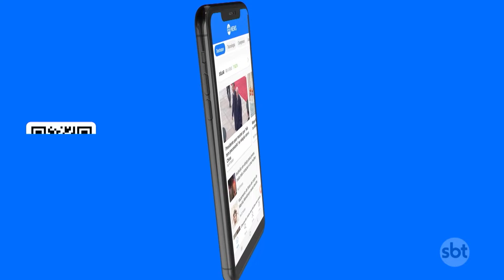Polícias fazem pente-fino em busca de celulares de facções em presídios | SBT Brasil (26/04/24)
Policiais penais federais e estaduais deflagraram uma operação pente-fino em 51 presídios para cortar canais de comunicação do crime organizado com aliados nas ruas. A Operação Mute, da Secretaria Nacional de Políticas Penais (Senappen), começou nesta quarta-feira (24) e segue até sexta-feira (26).